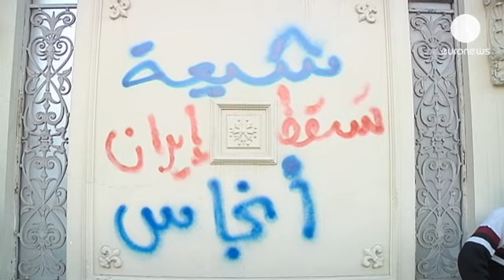Mısırlı Selefiler, İranlı büyükelçinin evine saldırdı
Mısır'da Kahire ile Tahran arasında gelişen ilişkileri protesto eden Selefiler, İran'ın Kahire Büyükelçisi Mucteba Amani'nin evine saldırdı.

İranlı turistlerin Mısır'a gelmesini ve iki ülke arasındaki yakınlaşmayı istemediklerini söyleyen Selefi grup, Amani'nin evine taşlı saldırıda bulunarak, evin duvarına Suriye muhalefetinin kullandığı bayrağı astı.

Selefiler, Şiileri Mısır'da istemediklerini söylüyor:

"Mısır Müslüman ve Sünni bir ülkedir. Biz Şiileri burada istemiyoruz. Eğer gelirlerse hepsini öldürürüz."

"İran'ı burada istemiyoruz", "Beşar destekçileri defolun", "Şiilere hayır" şeklinde sloganlar atan göstericilere polis müdahale etti.

Öte yandan euronews de Kahire'de.

Yıllar sonra gelen Mısır ile İran arasındaki yakınlaşma, Kahire'deki aşırı İslamcı gruplar tarafından kabul edilmiyor. Onlar Suriye'de akan kandan sorumlu tuttukları Şiileri, ülkede istemiyor."